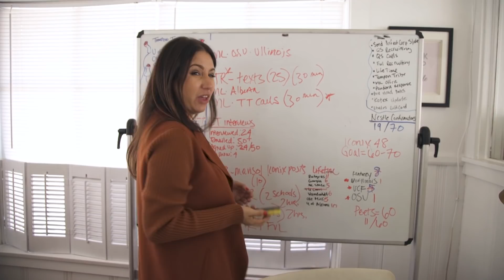37 Questions with The Intern Queen!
For advice on post grad life and if you're in your first, second, or third job

My books :)

-Lauren Berger